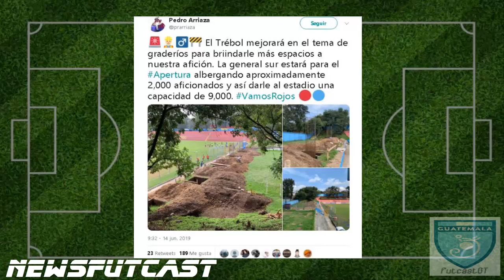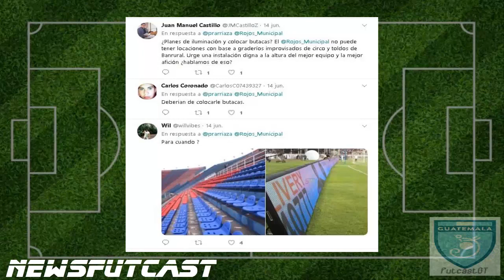MUNICIPAL YA ESTA AMPLIANDO EL TREBOL!!!, CON HAT-TRICK DEL FLACO LA SUB23 GOLEA